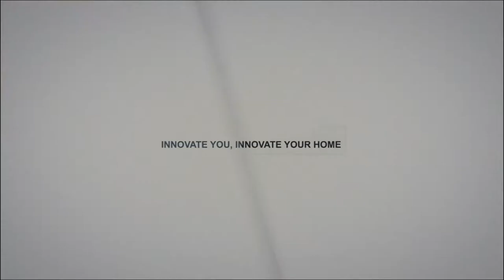3D Picture Work Gallery Slideshow in After Effects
Hey, everyone in this After Effects Tutorial we will create 3D Picture Gallery Slideshow in After Effects without using any plugins. Even if you are very new to after effects you can easily create this awesome 3d picture gallery with the help of this tutorial. this tutorial will also cover topics like how to use the camera in after effects, how to make 3d animation in after effects, how to make photo slides in after effects, and more!